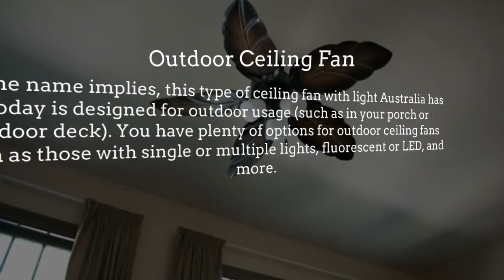Ceiling Fan with Light Australia: Comprehensive Guide to Ceiling Fan Styles to Suit Your Taste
The moment you decide you want a ceiling fan for your home, you might come in with the idea of what to expect to find. However, you might be surprised to know that there are more styles available now than ever. Several furniture shops specializing in ceiling fan with light Australia has today can offer you more options than you could imagine. Below is a rundown of the options you will find so you will not be overwhelmed when doing your shopping.

Tropical Ceiling Fan

Want your home to feel (and look) like a vacation home? The tropical ceiling fan is a good choice for you! The primary distinction with tropical ceiling fans is with the style of the blade. Most are shaped or styled to look like tropical leaves to mimic the feel of a vacation beach house. You can therefore choose a blade style that would provide the perfect fit to your home’s interior décor.

Dual Head Ceiling Fan

If you are placing a ceiling fan on a larger room, you might want to consider a dual head ceiling fan. The fan heads point at two different directions so you can get a burst of air at various parts of the room. If you prefer better cooling effect over style, this type of ceiling fan is what you should invest in.